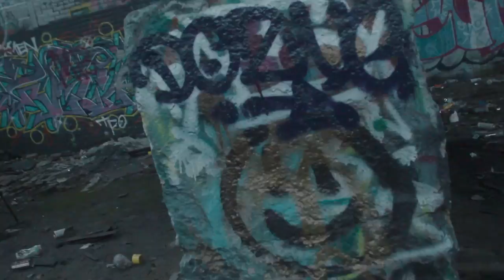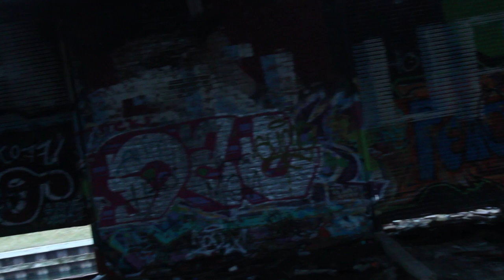Mo Licka "Throw Dem Handz Up" OFFICIAL MUSIC VIDEO shot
Prod. by Deno Beatz